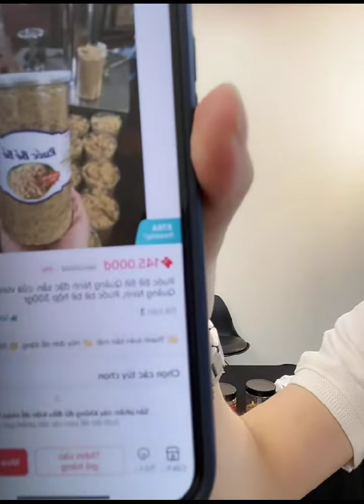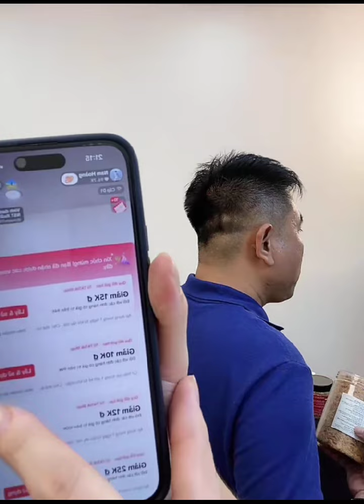Công Ty Hoàng Tiến Phân Phối Độc Quyền Cho Nông Sản Của Bà Con Quảng Ninh